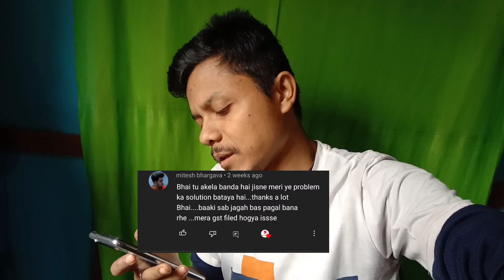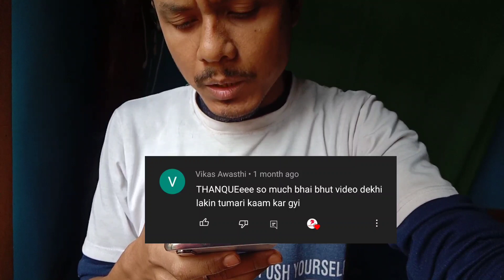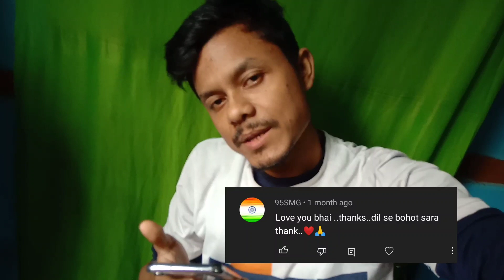Q & A आज सभी का comments पडूंगा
आज सभी का comments पडूंगा

My mic

My phone